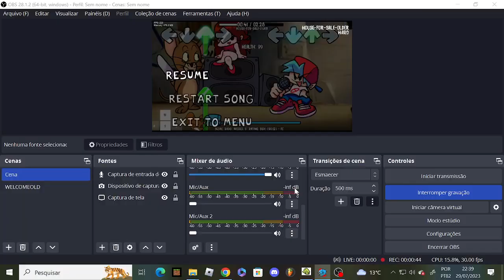fnf wane jerry unused sprite test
song by@jerrywannarat9485
sprite wane jerry by @carloscarneiro7166 (me)
icon jerry by ?